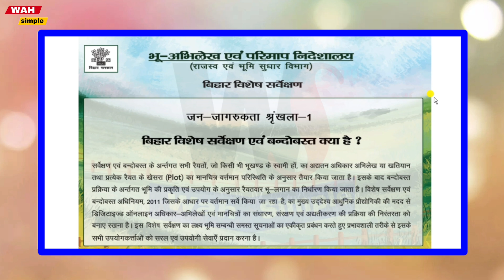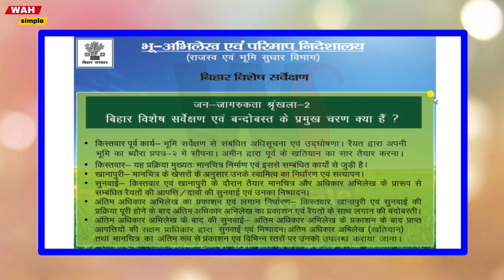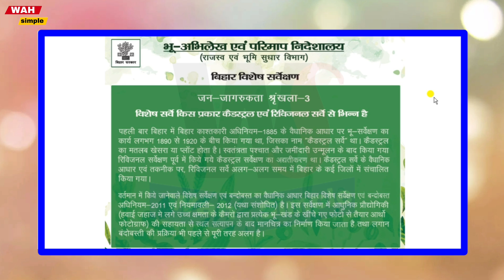राजस्व एवं भूमि सुधार विभाग जनजागृति निकला बिहार विशेष सर्वेक्षण बंदोबस्त के प्रमुख चरण सर्वे